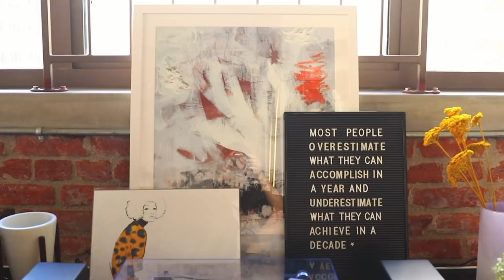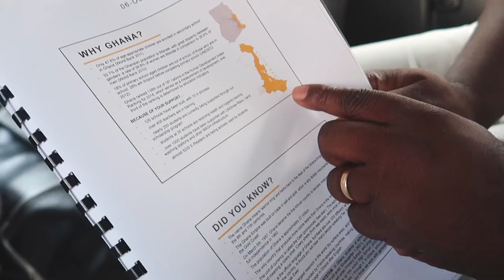THANK YOU 2017 | heyclaire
Last year was challenging. But despite the personal hardships, I choose to focus on the lessons I've learned and allow that pivotal time to rediscover the person I felt like I lost.

FOLLOW ME ▹

ON ME ▹

Huggie Earrings

▹ FILMED & EDITED BY CLAIRE MARSHALL

‣ Canon EF 24-70mm f/4.0L

POINT + SHOOT ▹
‣ Canon G7X Mark II

Claire Marshall
c/o Gleam Futures
7288 W Sunset Blvd. Suite 204